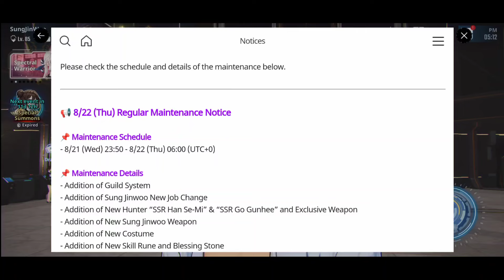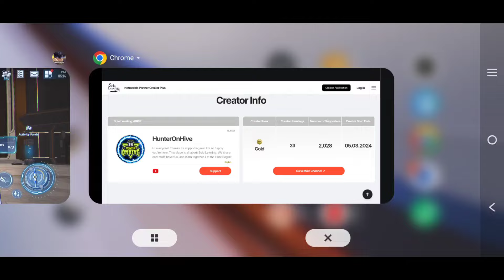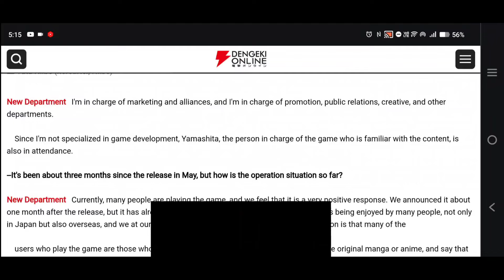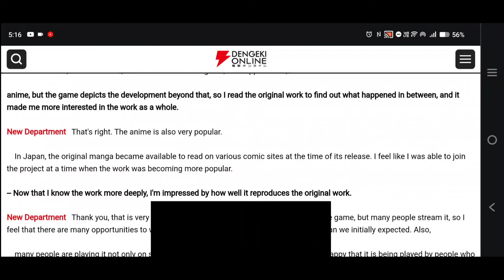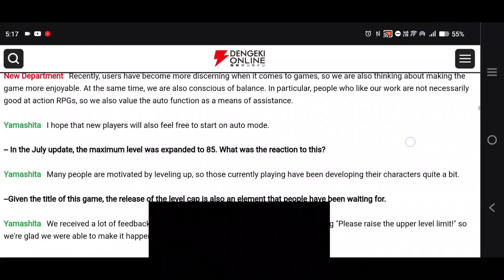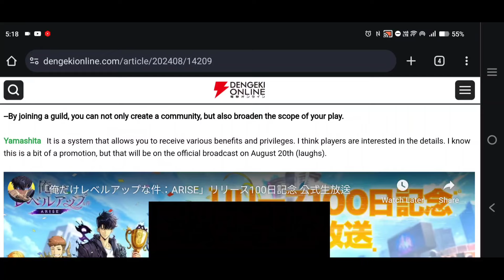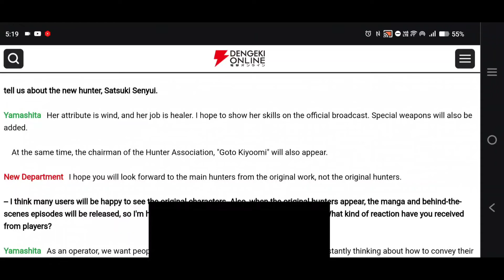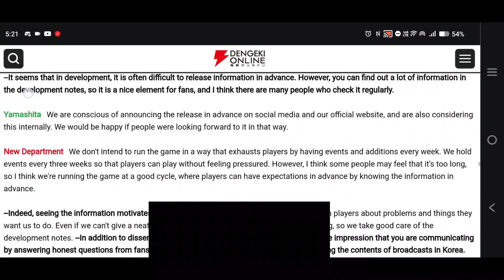*Huge Announcement* Update Notice & Official Interview With The Devs Of Solo Leveling: Arise